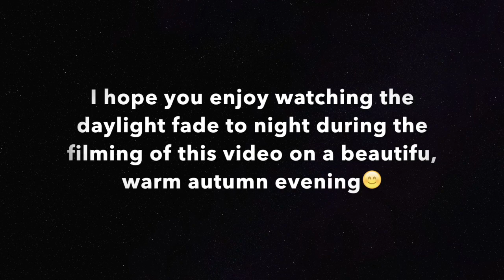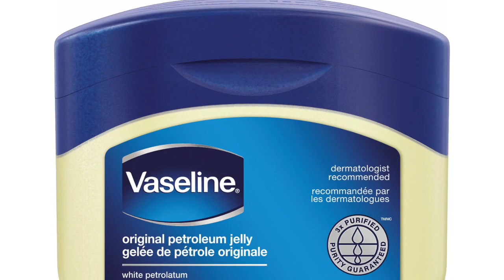My Top 15 Best Beauty Habits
I'm so excited to share my top 15 Best Beauty Habits with you! These are my top beauty habits and secrets on skin care, hair care, nail care and more, that have helped me look my best and most confident self and slow down the aging process to a crawl. Beauty habits that will help you learn how to prevent wrinkles, fight aging, and maintain healthy and vibrant hair and skin. Learn the secrets of how to take care of your natural beauty from someone who has maintained beautiful youthful-looking skin for decades, and practices what she preaches. I have never had any cosmetic procedures EVER, and I do not plan to. My choice is to embrace what Mother Nature gave me and I would like to inspire you to do the same😊

I also post daily to my channel’s Community tab on my channel page to help inspire and motivate you daily.

Please check out my Favorite Products Page on AMAZON where you will find all my favorite products I recommend in one convenient spot

PRODUCT LINKS FOR YOUR SHOPPING CONVENIENCE:

Purpose Gentle Cleansing Bar

Purpose Gentle Face Wash
Olay Complete Moisturizer

Eucerin Q10 Anti-Wrinkle Face Cream
Vaseline Petroleum Jelly
Coppertone Kids Sensitive Skin Fragrance Free SPF 50

Zynka Nosecoat – Flesh Color